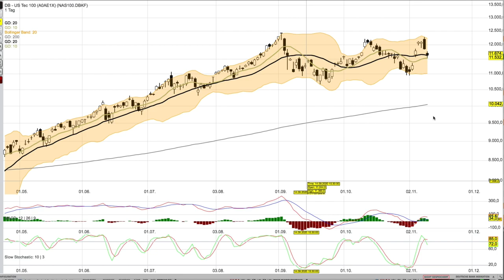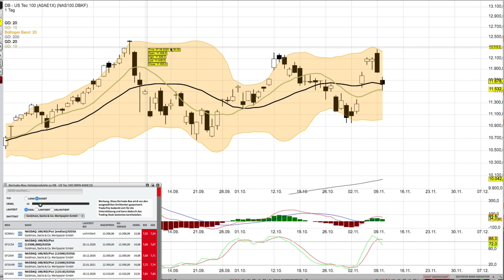NASDAQ Analyse ab dem 11 November